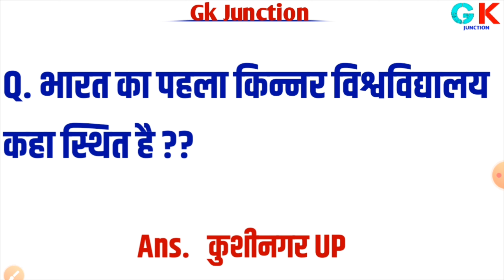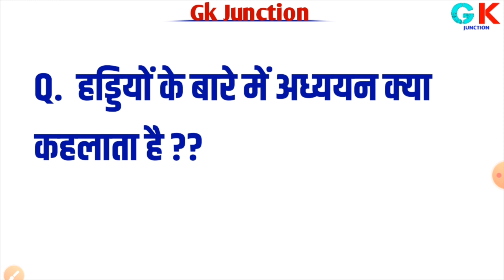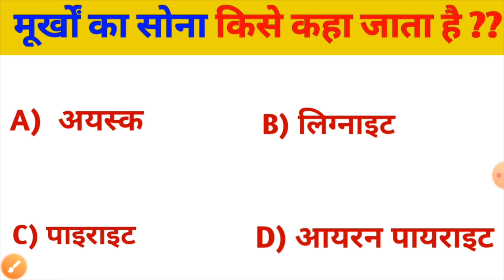Gk || मूर्खो का सोना किसे कहा जाता है ?? || important Gk question answer in hindi || Gk Junction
Q. मूर्खों का सोना किसे कहा जाता है ???

ans. ?

BANK ,Etc